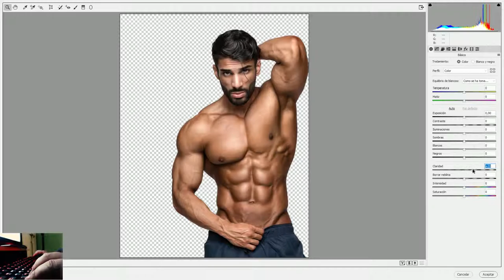PORTADA DE REVISTA CON PHOTOSHOP